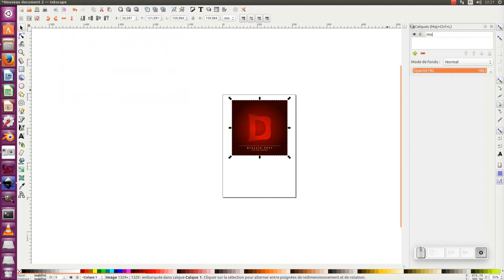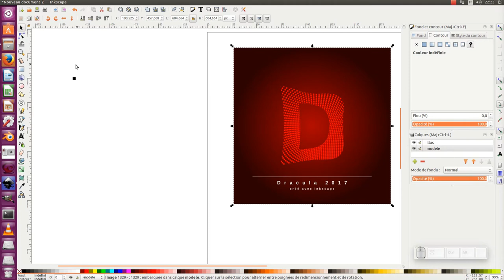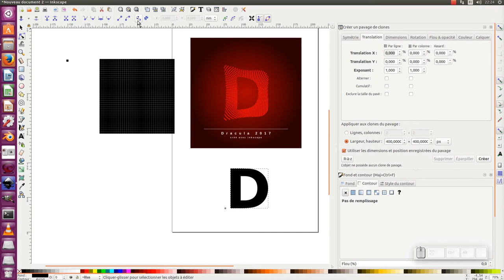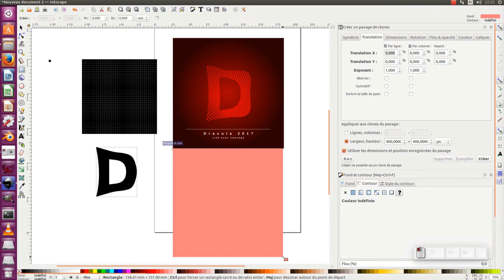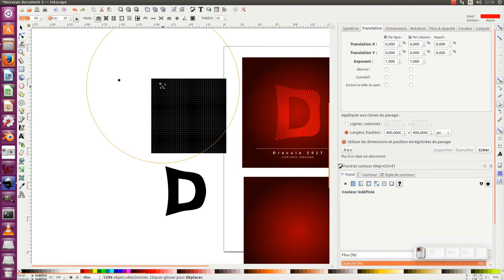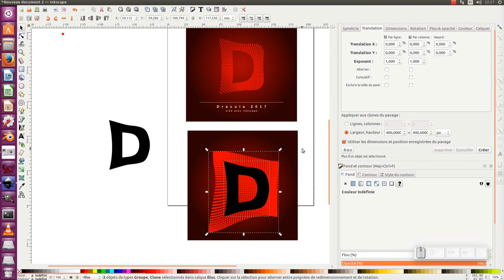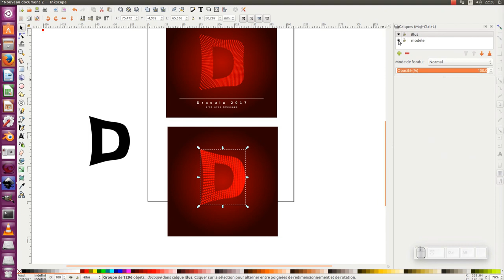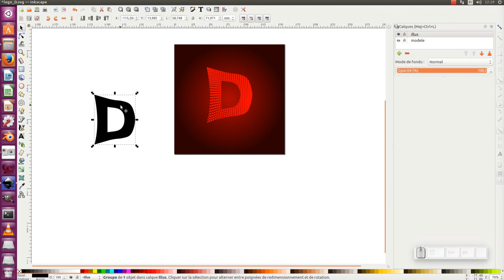Tuto inkscape : Réalisation d'un logo avec la lettre "D" (comme Dracula...)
Nous allons découvrir au travers de ce tuto comment créer un logo avec la lettre "D" (comme Dracula...).